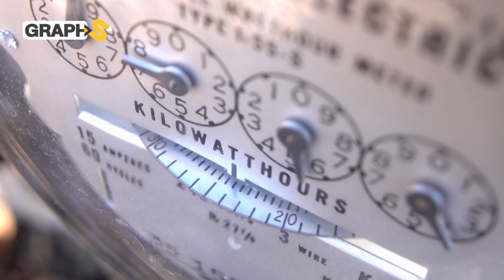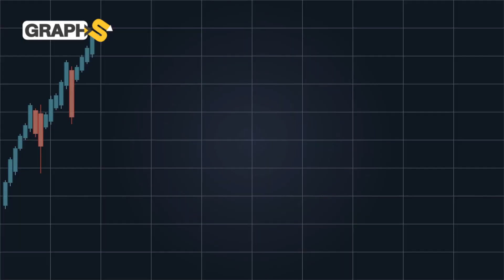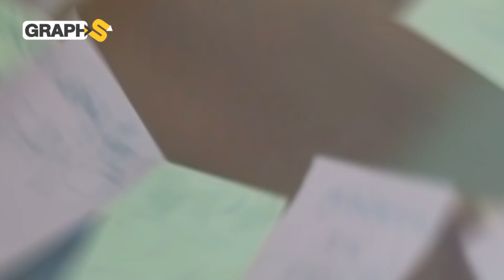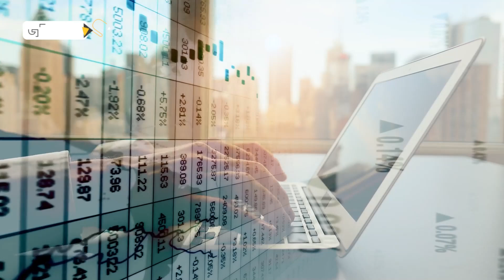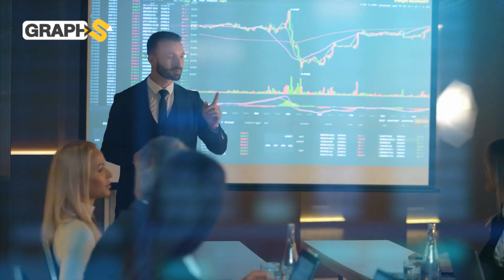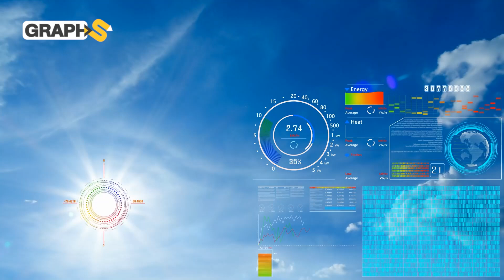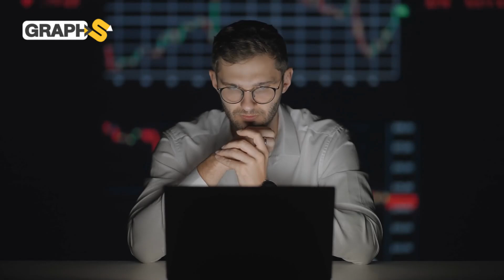تونس تستقل طاقيًا وتنير أوروبا بدل روسيا.. شبكة المحطات الفولطاضوئية والتوجه نحو الطاقة النظيفة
جمعنا لكم في هذا الوثائقي القصير ملامح تونس الجديدة ..نهضة في مجال الطاقات البديلة ومشاريع بالجملة بدأتها بشبكة من المحطات الفولطاضوئية جعلتها محط أنظار العرب والأسواق الأجنبية أولها أوروبا التي تخلت عن روسيا لتنير أراضيها بكهرباء تونسي ..فهل ستنجح تونس في الصمود لاكمال مشوار التحول الطاقي ودخول عالم الطاقات البديلة؟
◀توضيح هام :
00:00 المقدمة
00:46 محطة تونس الفولطاضوئية
02:55 مجال طاقي يحتضر
06:07 خطة تونس الطاقية
09:03 تونس تنير أوروبا